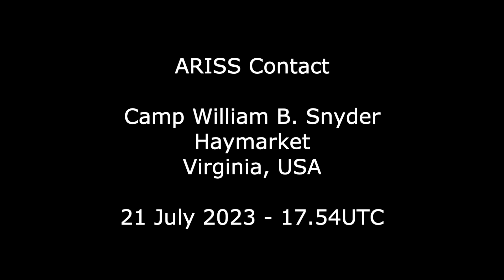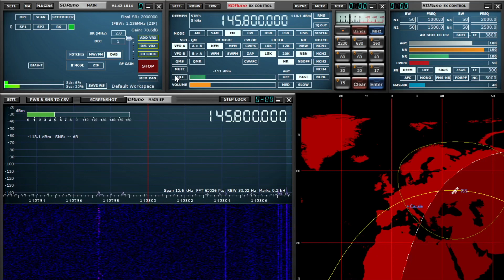ARISS Contact - Camp William B. Snyder, Haymarket, Virginia, USA - KI5VTV - 21 July 2023 - 17.54UTC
ARISS Contact - Camp William B. Snyder, Haymarket, Virginia, USA - 21 July 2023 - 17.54UTC

ARISS Contact is Scheduled with Scouts at:
Camp William B. Snyder, Haymarket, Virginia, USA

July 19, 2023—Amateur Radio on the International Space Station (ARISS) has received schedule confirmation for an ARISS radio contact between an astronaut aboard the International Space Station (ISS) and young campers at Camp William B. Snyder located in Haymarket, VA.  ARISS conducts 60-80 of these special amateur radio contacts each year between students around the globe and crew members with ham radio licenses aboard the ISS.

Camp William B. Snyder encompasses 350-acres, including a managed wetland, about 50 miles West of downtown Washington DC, in Haymarket, Prince William County, Virginia.  The Camp hosts nearly 5,000 youth and adults each year that include resident and day camps for Cub Scouts and Boy Scouts (Boy Scouts of America).  The breadth of activities at Camp include; aquatics, shooting sports, handicrafts, hiking on nature trails, simulated rock climbing, model rocketry, woodworking and STEM learning.  During the week of July 17-21, scouts have also been honing their skills and mastering tasks to earn multiple merit badges. In preparation for this ARISS contact, scouts have been learning about operating an amateur radio satellite station that is installed at the camp.

This will be a telebridge Contact via Amateur Radio allowing students to ask their questions of Astronaut Sultan Al Neyadi, amateur radio call sign KI5VTV. The downlink frequency for this contact is 145.800 MHz and may be heard by listeners that are within the ISS-footprint that also encompasses the telebridge station.

The ARISS amateur radio ground station (telebridge station) for this contact is in Casale Monferrato, Italy. The amateur radio volunteer team at the station will use the callsign IK1SLD, to establish and maintain the ISS connection.

The ARISS radio contact is scheduled for July 21, 2023 at 17:54:29 UTC (1:54 pm EDT in VA, 12:54 pm CDT, 11:54 am MDT, 10:54 am PDT).

IK1SLD will begin its live stream about 15 minutes before AOS

As time allows, students will ask these questions:

1. Have the skillsets desired by the astronaut selection committee changed overtime?
2. Did you have to learn all the languages spoken by the individual crew members on the ISS?
3. What would you like to do when you retire from being an astronaut?
4. Have you seen any objects like debris in space – if so, what was that like?
5. Have you or your colleagues ever gotten sick while in space? How do you take care of yourself or get better?
6. Do you have time to pursue any hobbies while at ISS?
7. We raced blastcars in STEM Scouts this year. These are basically pinewood derby cars, with a CO2 cartridge (engine) attached to them. How would that work aboard the ISS?
8. How do you stay in touch with your family and friends while on missions?
9. Do you see more stars from the space station, than looking at them from Earth?
10. What is the long term impacts to your health by living on the ISS?
11. What does a day in the life of an astronaut look like?
12. What are some of the science experiments you have worked on while at the ISS?
13. Do you get regular time off while aboard the ISS, and what do you do during your time off?
14. Do you have any advice for young people who may be interested in becoming an astronaut?
15. Will the mission to the moon open the door for different science experiments?  How so?

About ARISS:
Amateur Radio on the International Space Station (ARISS) is a cooperative venture of international amateur radio societies and the space agencies that support the International Space Station (ISS). In the United States, sponsors are the Radio Amateur Satellite Corporation (AMSAT), the American Radio Relay League (ARRL), the ISS National Lab-Space Station Explorers, Amateur Radio Digital Communications (ARDC) and NASA’s Space Communications and Navigation program (SCaN). The primary goal of ARISS is to promote exploration of science, technology, engineering, the arts, and mathematics topics. ARISS does this by organizing scheduled contacts via amateur radio between crew members aboard the ISS and students. Before and during these radio contacts, students, educators, parents, and communities take part in hands-on learning activities tied to space, space technologies, and amateur radio.